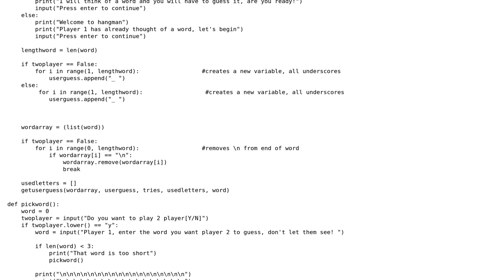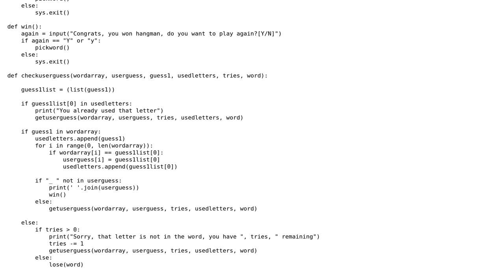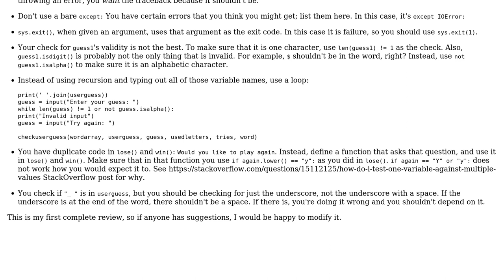Code Review: Simple Hangman game in Python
With thanks & praise to God, and with thanks to the many people who have made this project possible! | Content (except music & images) licensed under CC BY-SA | Music | Images & others | With thanks to user zondo user vkumar user Jamal and the Stack Exchange Network Trademarks are property of their respective owners. You are responsible for your own actions.